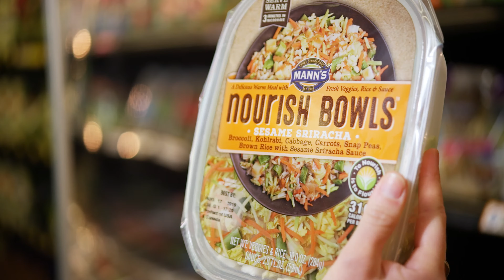Mann's Nourish Bowls® - Mom Knows Best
Mann's Nourish Bowls® are delicious warm meals with fresh veggies, grains & sauce made ready in 3-4 minutes! To Nourish is to Flourish!